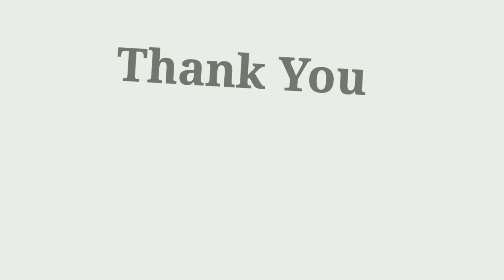Utkarsh CWG0196-01 (18 Mtr) Red Cotton Balls Gota Laces Borders for Dresses Sarees Falls & Lehengas.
Utkarsh  CWG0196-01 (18 Mtr,1.5 cm Width) Roll of Red PUM-PUM for Dresses Sarees Falls Lehengas Suits Decorations Gota Patti Embroidery Trim Laces Borders

Buy Link -